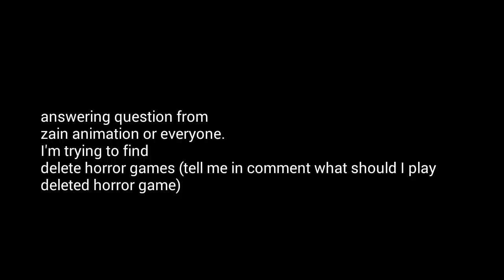Comment I what should I play deleted horror game